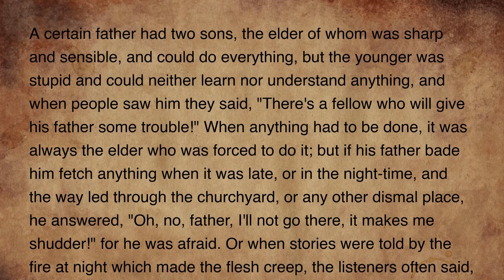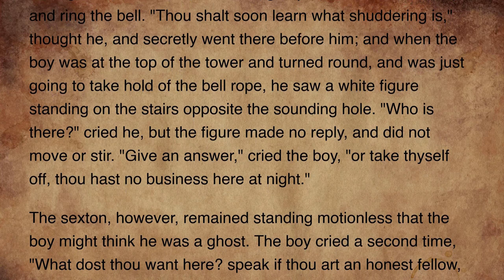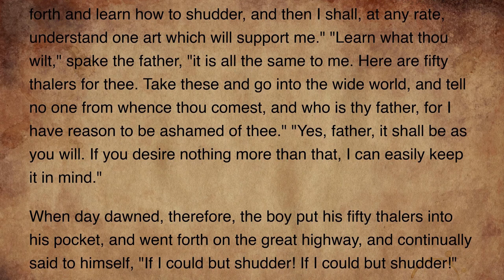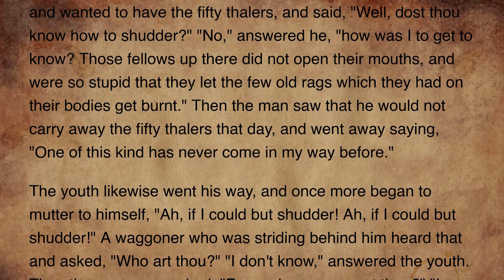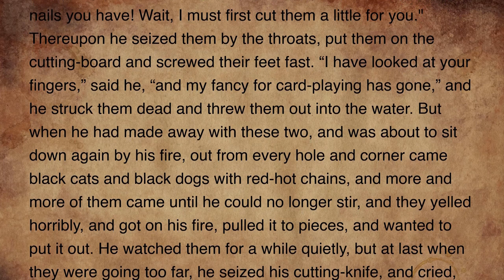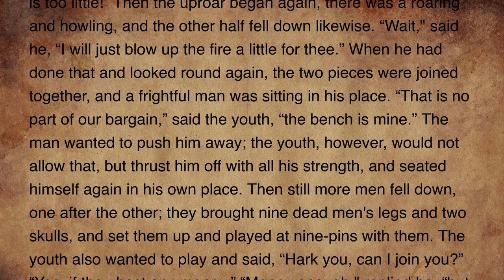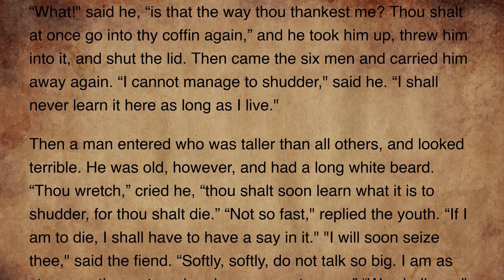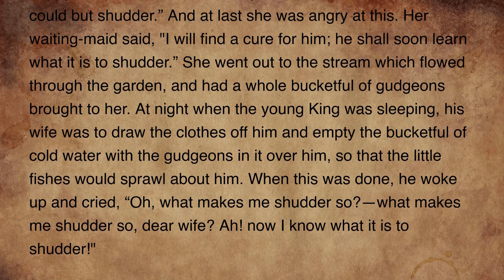Grimms' Fairy Tales: The Story of the Youth Who Went Forth to Learn What Fear Was | JaSG: Reading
Just a Singaporean guy reading Grimms' Fairy Tales: The Story of the Youth Who Went Forth to Learn What Fear Was.

The "Just a Singaporean Guy: Reading" series features the voice of a common Singaporean man bored at home trying his best to read works of literature. Audiobooks, if you will.

Grimms' Fairy Tales is a collection of fairy tales by Jacob & Wilhelm Grimm, aka the Brothers Grimm. The final edition was published in 1857 and contains 210 stories, split across two volumes. Margaret Hunt translated the works to English in an 1884 publication titled Grimm's Household Tales. Her translations are the ones read by our Singaporean guy in this video series.

The Story of the Youth Who Went Forth to Learn What Fear Was is the 4th story in Volume 1.

• Adventure
• Fanfare X